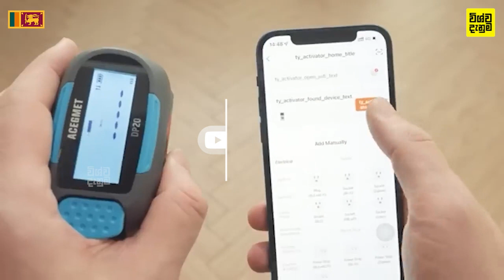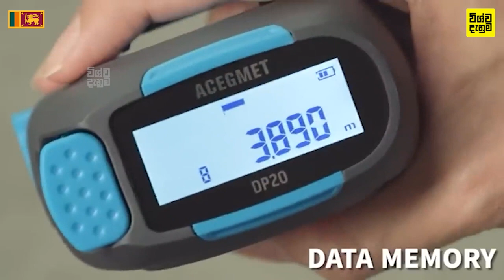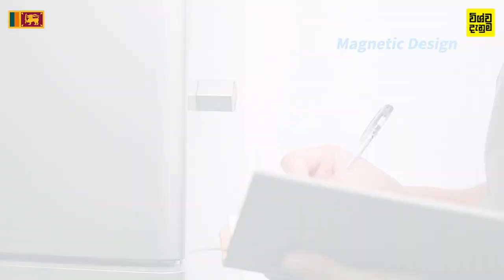ඔයාට මිලදීගන්න පුලුවන් සුපිරිම වැඩ තියෙන ගැජට් - ඔබ මේවා දකින්නේ ජිවිතේ පළමු වතාවට 🔥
will gladly take down the video. Thank you!For official purposes, sponsorships & Offers,